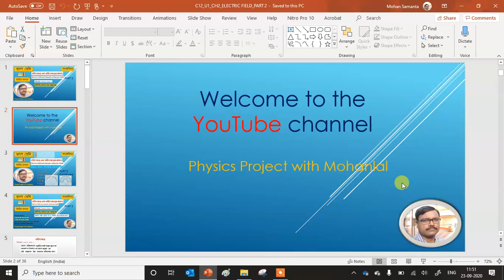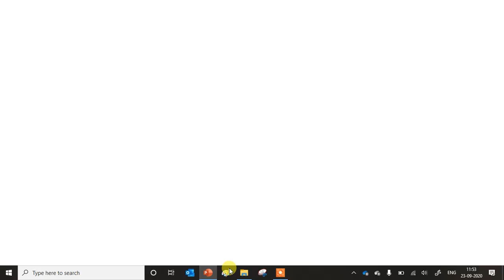FIELD DUE TO UNIFORMLY CHARGED THIN ROD,RING ,SEMICIRCULAR RING,DISC PART2 CONTINUED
INTENSITY OF ELECTRIC FIELDDUE TO UNIFORMLY CHARGED THIN ROD,RING ,SEMICIRCULAR RING,DISC PART2 CONTINUED,
ELECTROSTATICS IN BENGALI FOR WBCHSE
FREE ONLINE VIDEO LECTURES FOR CLASS 12 ON ELECTROSTATICS IN BENGALI

ELECTROSTATICS CLASS 12 UNIT 1 PART 2 WBCHSE
SMART STUDY FOR CLASS 12 ON ELECTROSTATICS IN BENGALI
Presented by:
Mohanlal Samanta
M.Sc.(Physics),B.Ed.
A.T  Tamluk Hamilton High School
Tamluk,Purba Medinipur
Physics Project with Mohanlal